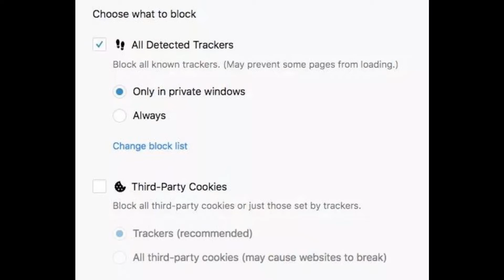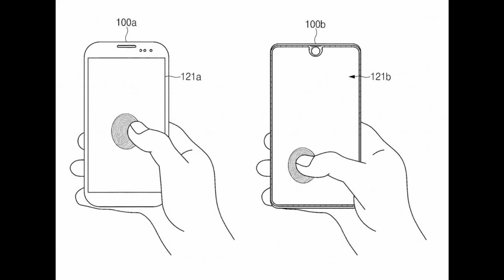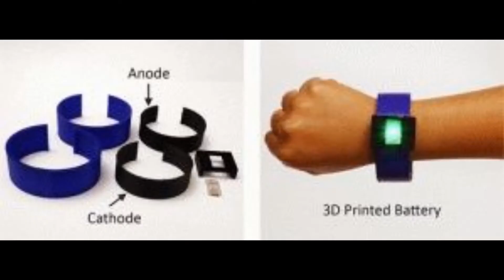Daily Dose - Samsung New Patent, Flipkart Sale, Whatsapp iOS Update & More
Namaskar dosto aj key ise Daily Dose mey hame dekhey gey Samsung ka gajabe ka patent, Flipkart ki sale, Whatsapp naya update wo bhi iOS key liye or bahute kuch.

Hamney. ise video mey Amzon ki sale ka part hata diya kyoki kuch camera ki problem key karane pura woh part black ho gaya. Toh yaha Amazon pey acha offer chale raha hey.

Paytm - 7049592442 (don't call on these number)

                         Offer

Amazon In

Sony Headphone

Amazon Kindle

Asus ZenFone Lite

Asus ZenFone Max M1

Buy

PUBG Trigger

Sony SRS-XB01 Extra Bass

Rockerz 510

(If you want then buy only from Amazon.in)